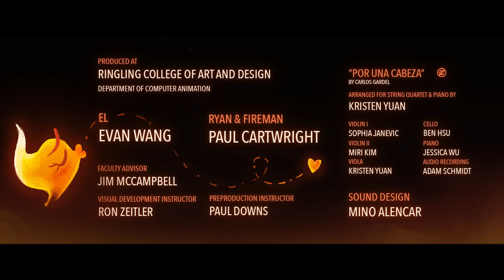GASLIGHT | Animated Short Film 2021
(Warning: contains drug usage)

Gaslight is a student CG-animated short comedy about a messy breakup between a smoker, Ryan, and his girlfriend, a sentient lighter named El. Unfortunately for Ryan, El does not take heartbreak well, and Ryan must do all he can to keep this relationship from ending in literal flames.

Directed/Created by: Mild Kamolluck Niamkongkit and Kristen Yuan (Responsible for all aspects)
Produced at The Ringling College of Art and Design, 2021

Voice Acting: Evan Wang (El), Paul Cartwright (Ryan, Fireman)
Sound Design: Mino Alencar
Music: "Por Una Cabeza" by Carlos Gardel (PDM), Arranged for String Quintet by Kristen Yuan